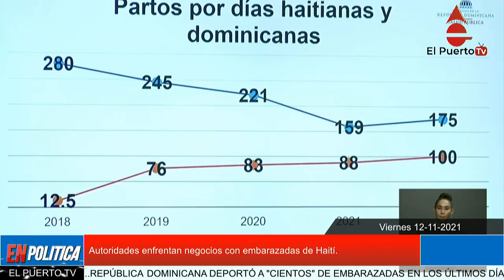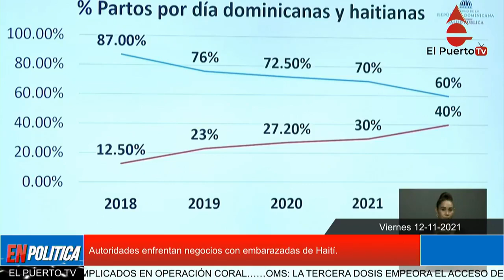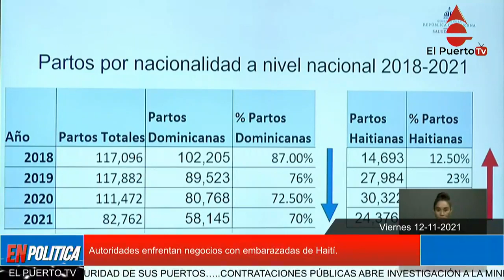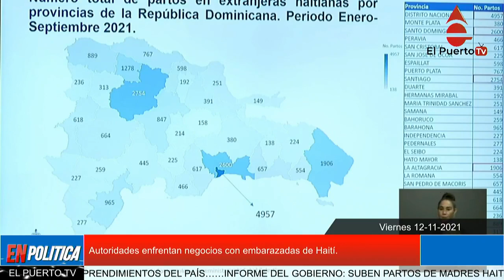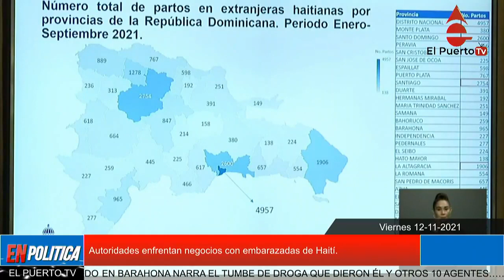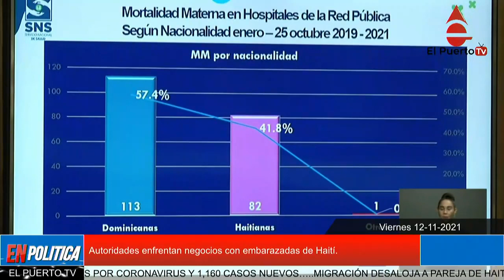Autoridades enfrentan negocios con embarazadas de Haití